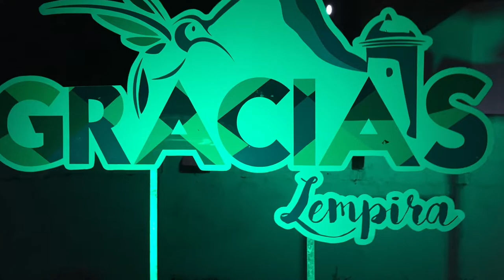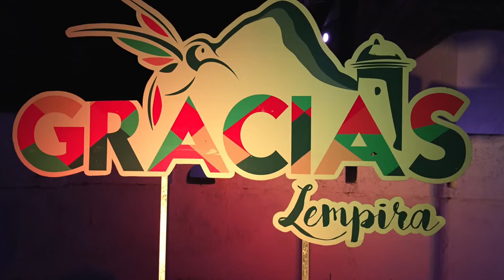Ivan Jared moreno-Moenia,Gracias,Lempira,Honduras06Jul18